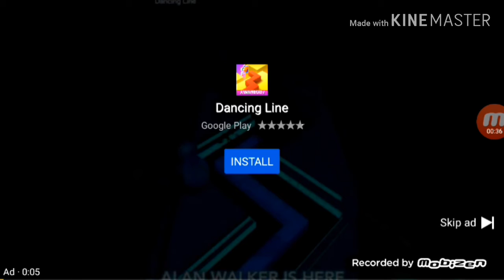Video Eiditor and Dancing Line YouTube Ad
This is an for the app Video Editor, Crop Video, Edit Video, Magic Effect and for the game Dancing Line.
Song: Faded by Alan Walker
You can listen to the song now.